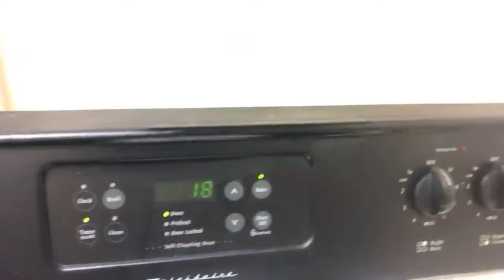KingCobra's Candy Calzone is a Catastrophe